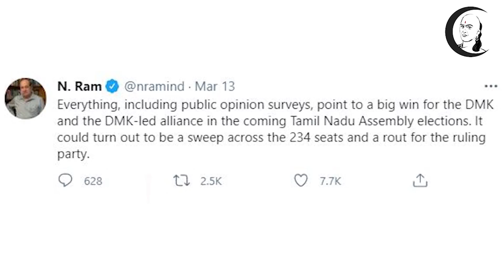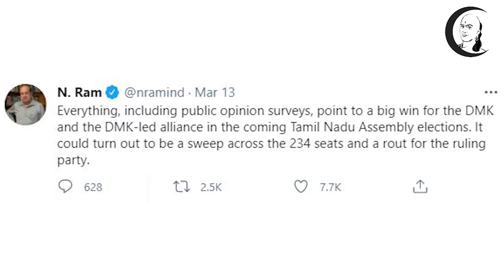"2G புகார் காத்தோட போச்சு" N ராம் திடுக் | The Hindu N Ram's Exclusive Interview for Chanakyaa